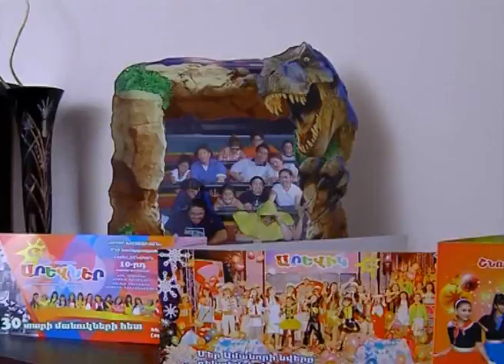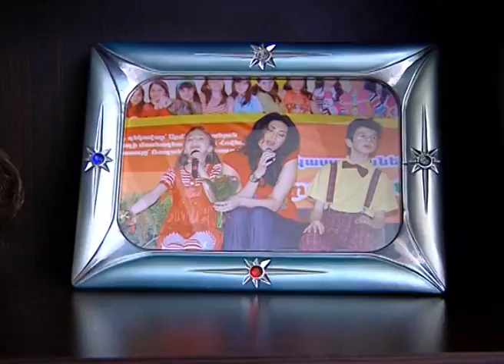Arevneri Karinen tany menakin hiur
Karine as a guest in TV program "Tany menak"